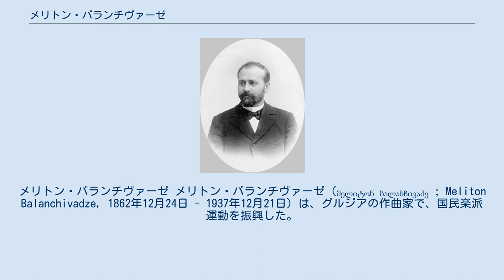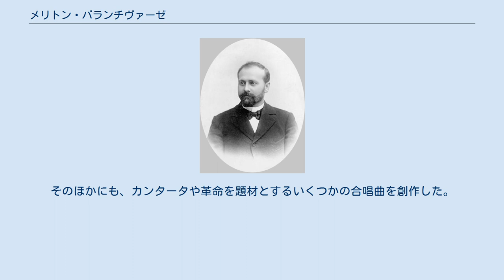メリトン・バランチヴァーゼ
メリトン・バランチヴァーゼ メリトン・バランチヴァーゼ（მელიტონ ბალანჩივაძე ; Meliton Balanchivadze, 1862年12月24日 - 1937年12月21日）は、グルジアの作曲家で、国民楽派運動を振興した。
長男は後に、米国を拠点に、世界的な舞踏家・振付師として著名になったジョージ・バランシン（グルジア名ギオルギ・バランチヴァーゼ）。
次男アンドリア・バランチヴァーゼはソ連の作曲家として、父親の始めたグルジア国民楽派を発展させた。
 クタイシの神学校で教育を受けた後、1880年にトビリシ歌劇場でオペラ活動に入る。
1882年にグルジア民謡アンサンブルを結成し、翌年トビリシで最初の民謡コンサートを開いた。
1883年から1886年までグルジア各地を巡歴し、民謡の採譜に勤しむ傍ら民謡合唱団を指導した。
1889年から1895年までペテルブルク音楽院にてリムスキー＝コルサコフらに師事。
1895年から1917年までロシアで演奏旅行を行い、グルジア民謡による音楽会を催した。
1917年のロシア革命成立後は、祖国グルジアに戻って教育活動と作曲に取り組んだ。
 バランチヴァーゼは、多数の国民主義的なグルジア語歌曲やグルジア語オペラの創始者である。
アカキ・ツェレテリの劇詩「奸女タマーラ（თამარ ცბიერი）」を原作とする歌劇「魔女ダレジャン」（1897年）が最初のグルジア語オペラとされている。
この歌劇は、1897年に貴族会館音楽ホールにおいて初演され、1912年にペテルブルク初演が、1926年にはモスクワで第2版の初演が行われた。
そのほかにも、カンタータや革命を題材とするいくつかの合唱曲を創作した。